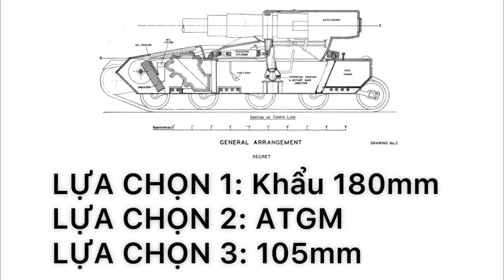BLITZ FACT #4: Nổ xe tăng chỉ vì kíp lái pha trà?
BLITZ FACT là nội dung tổng hợp những sự thật thú vị về game World of Tanks PC và Blitz, đồng thời liên quan đến đời thực.

Script: @gamerchanoi5960 + @kninevn
Edit: @kninevn
Voice: @kninevn

Music in video:
Jazz Frenzy - ZN Music (Non-Copyright)
🎵 Track Info:
Title: Dog Park by Silent Partner
Genre and Mood: Cinematic + Bright
🎵 Track Info:
Title: Proctor by Topher Mohr and Alex Elena
Genre and Mood: Dance & Electronic + Funky